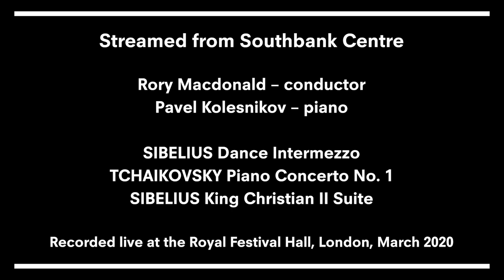Streamed from Southbank Centre: Tchaikovsky Piano Concerto No. 1, II. Andantino semplice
Enjoy this extract from our concert Tchaikovsky & Sibelius, conducted by Rory Macdonald with soloist Pavel Kolesnikov.